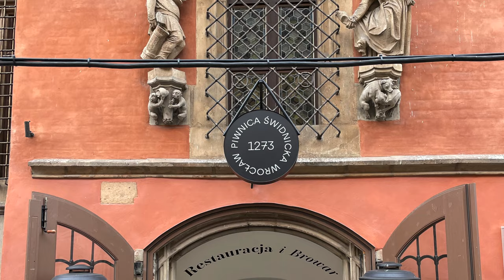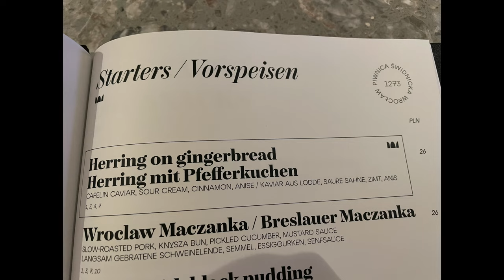Die Poisentalbahn auf Reisen (173)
Vielleicht eine neue Rubrik auf meinem Kanal, vielleicht aber ist der Titel nur ein Trick um nicht gleich im Titel zu verraten wo es hingeht.